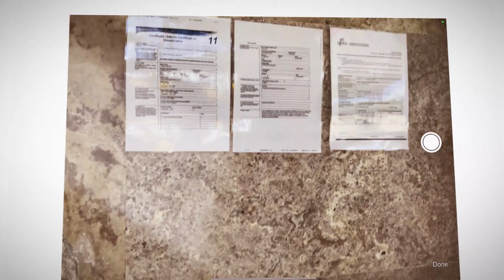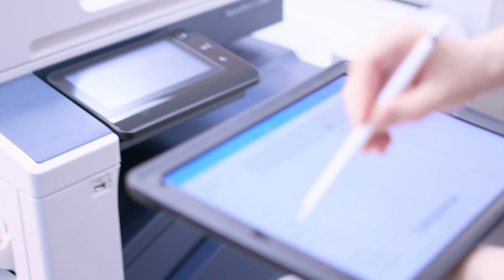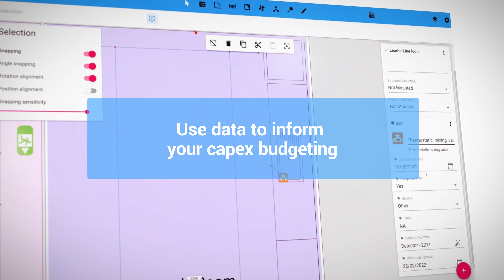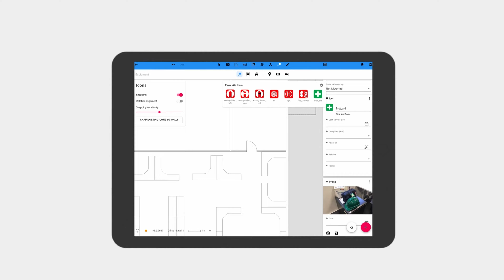Locatrix | Hero Video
Locatrix is a leading Australian provider of fire and safety evacuation plans & solutions, ensuring businesses are fully compliant with government regulations and are always totally prepared for any emergency situation.